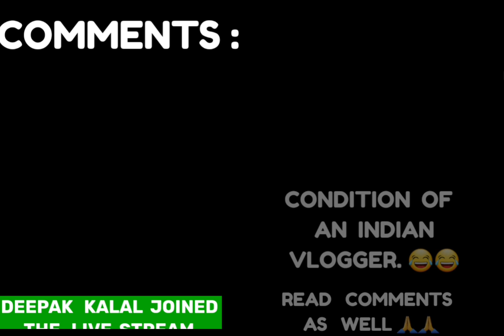AN INDIAN VLOGGER 🤤😂 | VLOG-1 | PART 1 | (WITH ENG SUB )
EVER  SEEN  AN  INDIAN  VLOGGER 😃😃 ?

YE  Vlogger  bhi  hai  Atrangi,  TUSHAR  MANGLANI  iska  ek  hater  hai,  isey kaafi  hate karta  hai 😒.

Kaafi   jagah  pe vlogs  banane jaata hai ye  Indian vlogger.

Have  you ever seen a vlogger like this.

Ye vlogs banane kahan kahan jaata hai aur kya kya karta hai ye sab aapko pata lagne wala hai. kaafi jald. To dekhte rahiye aur maje kariye. Bas  dekhiye  ye vlogger kahan kahan jaata hai. 😃😉😉

Chaliye  is vlogger ke saath saath aur intezar kariye VLOG.2  KA  😉😉😉.

Let's  join this Vlogger, wherever  he goes,  just be with him.  Also read the comments of insane people who are always active on social media. Look at their hilarious comments.